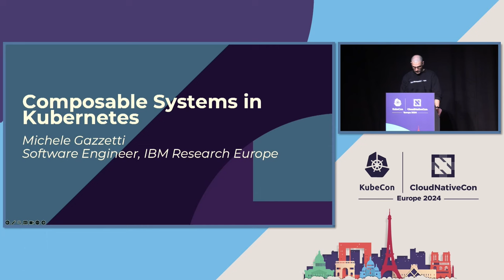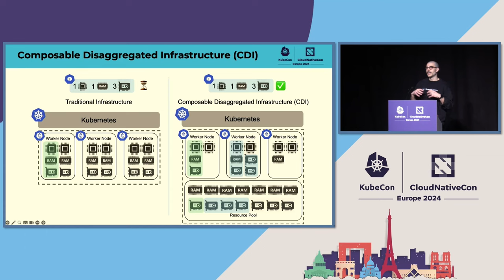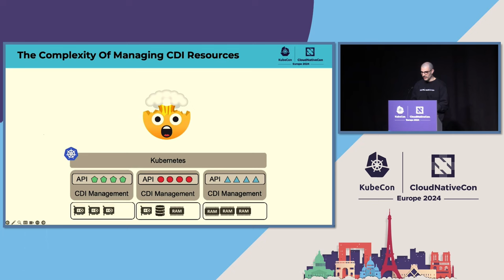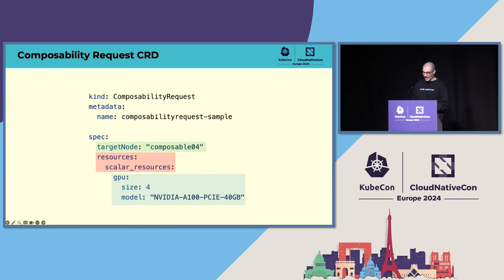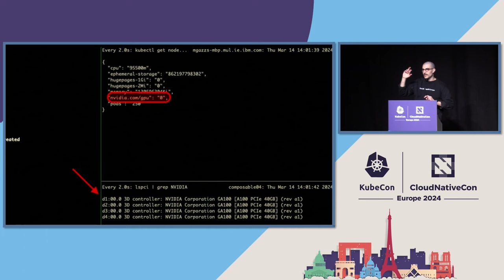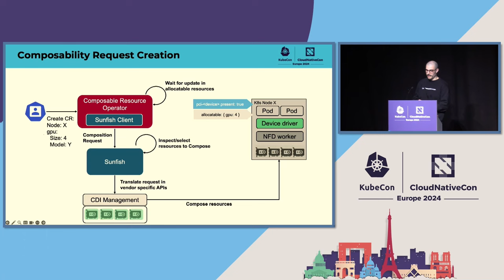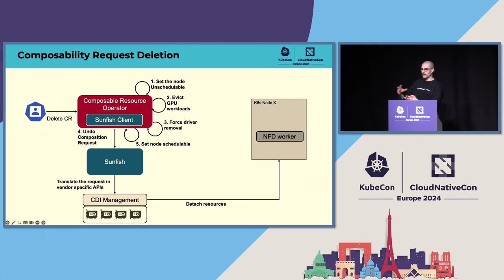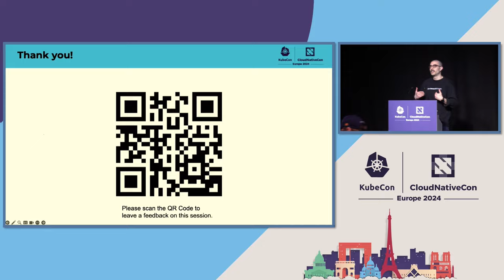Composable Systems in Kubernetes - Michele Gazzetti, IBM Research Europe - Ireland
Imagine being able to dynamically create a computer with the exact resources a workload needs — with as much CPU or GPU power, or as much memory. This is the vision of composable systems. However, providers tend to implement in-house vendor-specific management APIs making integrations with platforms like Kubernetes increasingly more complex. Defining a common and usable method to manage composable resources is key. Ongoing initiatives like the Sunfish Management Framework — an open-source project from the OpenFabrics Alliance that provides a generic interface to query and manage fabric of composable resources — is an example of how the complexity of vendor-specific solutions can be abstracted. That said an additional integration step is required to bridge the gab between infrastructure management solutions like Sunfish and Kubernetes. In this talk we will describe the abstractions provided by Sunfish and we will present a Proof of Concept where we enable composable GPUs in Kubernetes.